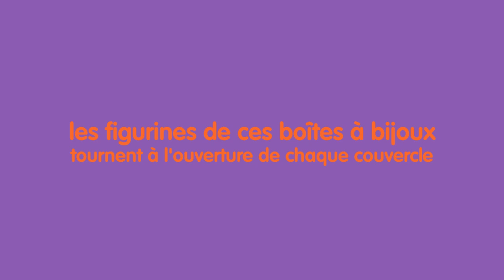Lutèce Créations propose des boîtes à bijoux musicales Enchantmints avec des compartiments secrets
Lutèce Créations, le spécialiste européen des boîtes à musique et des automates,  propose à travers sa boutique parisienne et ses sites web, des boîtes à bijoux musicales en bois pour enfants de marque Enchantmints avec des compartiments secrets.

En tournant chaque clef de chaque boîte à bijoux musicale Enchantmints à compartiments secrets, une mélodie d'un mécanisme musical traditionnel à ressort retentit.

Ces boîtes à bijoux musicales Enchantmints à compartiments secrets ont des petites cases, des tiroirs dissimulés sur la surface du papier décoré recouvrant les coffrets en bois.

Ces boîtes à bijoux musicales Enchantmints à secrets contiennent des figurines tournantes ou dansantes telles que des fées, des ballerines, ou des animaux (boîtes à bijoux musicales avec chevaux, boîtes à bijoux musicales avec papillons et boîtes à bijoux musicales avec des oiseaux.

Ou notre boutique réelle :

Lutèce Créations - 103, rue de Sèvres - Galerie le Sévrien - 75006 Paris - France